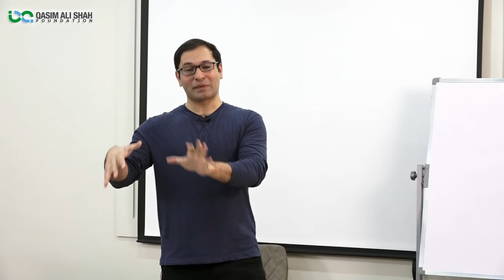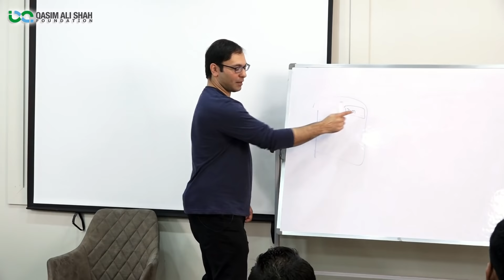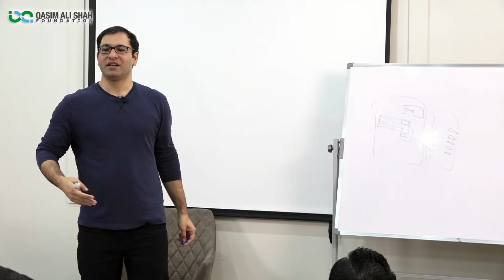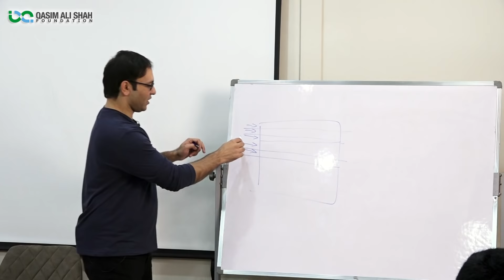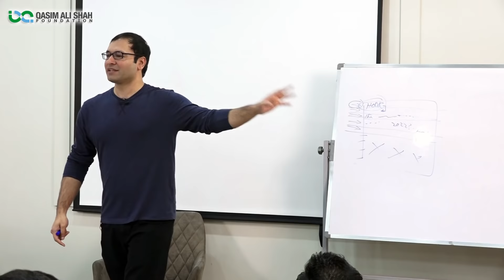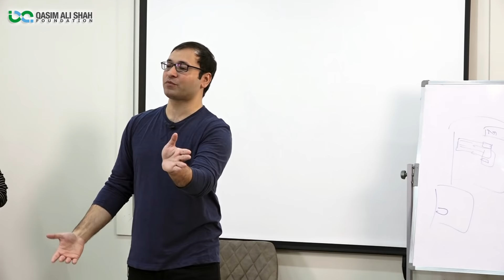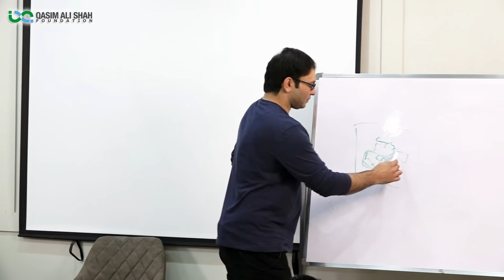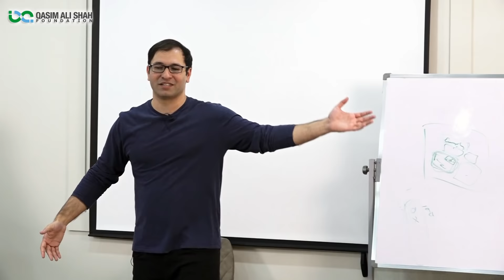How To Find A Job with the help of LinkedIn | Strong profile & Online Earning Skills | Sohaib Hasan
Sohaib Hasan MPA, MIB Intl. HR | Shares his Experience '' How to grow on LinkedIn & Earn Money Online

Top Ways to Get More Connections on LinkedIn and Grow Your Network
1- Personalize connection requests.
2- Follow up on in-person networking opportunities.
3- Break growth goals down into achievable chunks.
4- Invite engagement by posting often.
5- Explore LinkedIn Groups.
6- Grab attention with visual content.